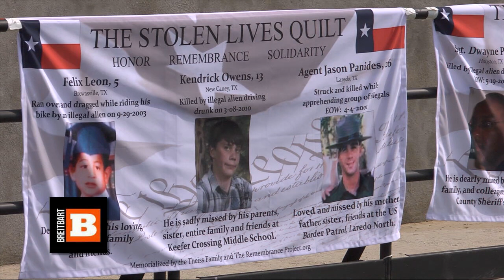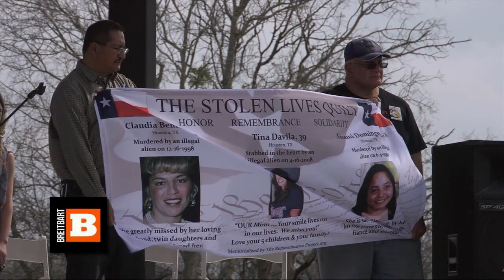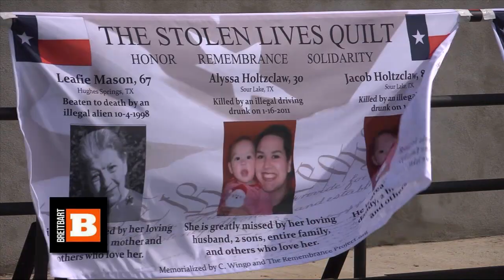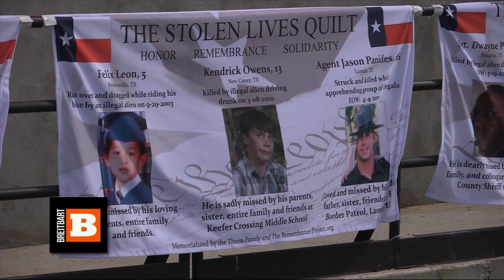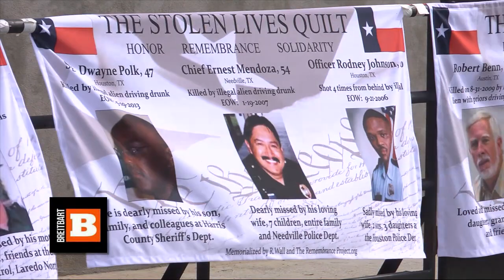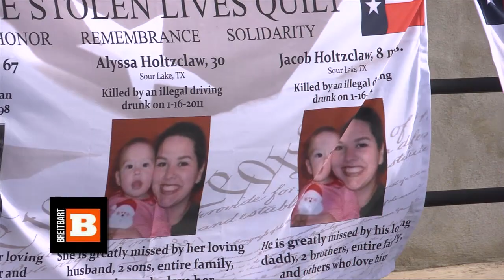Maria Espinoza: The Remembrance Project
Maria Espinoza is Co-founder and National Director of The Remembrance Project. The Remembrance Project works to unite the families of the victims who were killed by illegal aliens. Their main initiative, the "Stolen Lives Quilt" a visual memorial for the victims, provides a voice for those who no longer have a voice.